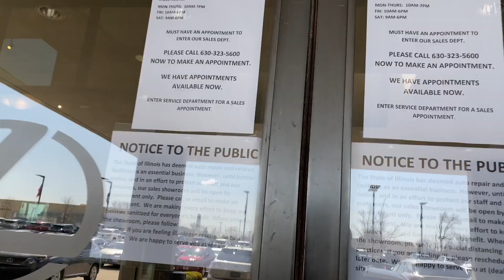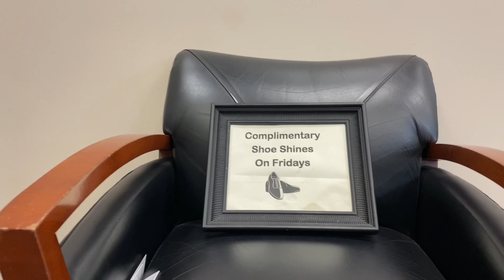CAR VLOG PART 2!!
🚕💨What’s crackin’ y’all?!🚕💨 I’m so obsessed with my car I decided to do another vlog about it lol It turns out the dealership that I bought my car from is not your ordinary car place, this place is off the chain!! I had to get a service done on my car so I figured I’d give y’all a tour of my super fancy dealership, and share with you guys how my experience went when I bought the car, hope you guys enjoy!!

🌈IF YOU ENJOYED THIS VIDEO AND WOULD LIKE TO BECOME APART OF THE JOKER FAMILY THEN HIT THAT🌈

I LOVE YOU ALL SO MUCH!! YOUR AMAZING AND BEAUTIFUL, HAVE A WONDERFUL DAY 🦋💕